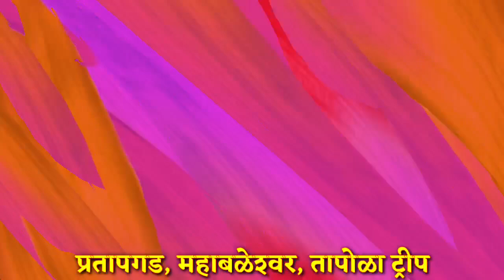Pratapgad,Mahabaleshwar trip*प्रतापगड,महाबळेश्वर,तापोळा,दत्त मंदिर ट्रीप,7 स्टार सायकल क्लब बारामती.